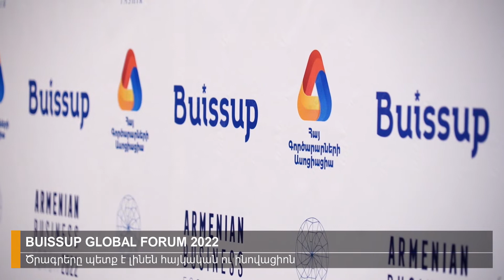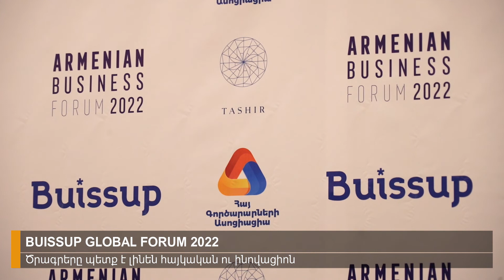Գաղափարից դեպի իրագործում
🔎 Գաղափարից դեպի իրագործում. Buissup Global Forum-ի այս տարվա խորագիրն է: Այն կրկին կանցկացվի Դիլիջանում` սեպտեմբերի 5-ից 11-ը: Մեկ շաբաթ տարբեր մտածելակերպ ու գաղափար ունեցող ապագա գործարարները` 200 հոգի, կհավաքվեն մի վայրում` կսովորեն հմուտ մասնագետներից` փորձառու մենտորներից կլսեն խորհուրդներ, կստանան աջակցություն` իրենց նախագծերը կատարելագործելու եւ ավարտին հասցնելու համար: Կլինեն պանելային քննարկումներ, տեսական և գործնական դասախոսություններ: Buissup Global Forum-ը իրականացնում է Հայ գործարարների ասոցիացիան, աջակցում է ՙՏաշիր՚ ընկերությունների խումբը:

ABN TV
UCOM - 291
Rostelecom - 6

Կայք՝ abnews.am